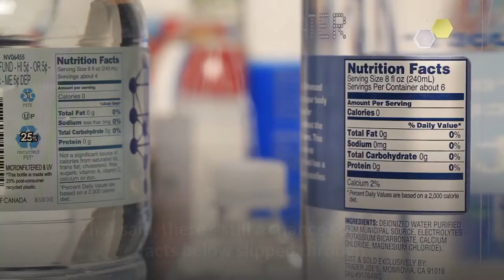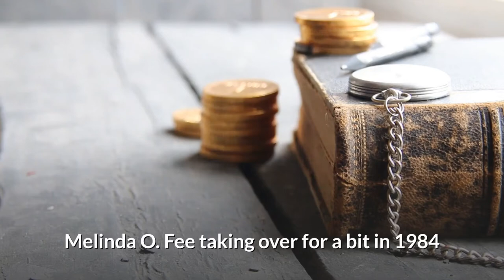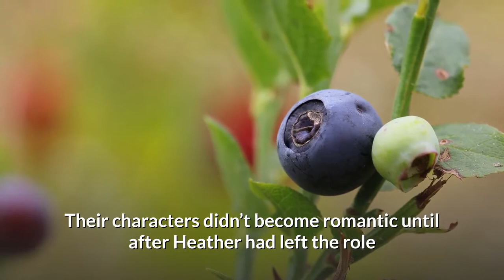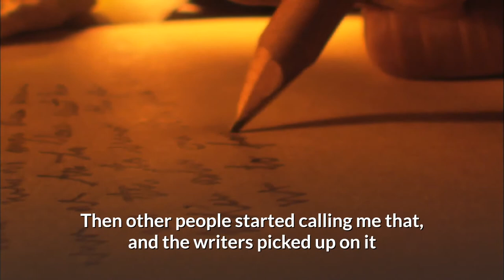12 Facts Only The Biggest Fans Know About The Young And The Restless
12 Facts Only The Biggest Fans Know About The Young And The Restless

In 1973, The Young and the Restless made its debut on CBS. Thanks to all of its juicy storylines, the daytime drama has been drawing in audiences on a daily basis ever since.

1. It Was Originally Called The Innocent Years!
2. Jill Abbott Has Been Around The Longest
3. Judith Chapman Got Her Own Role After Subbing For Jess
4. Two Real-Life Siblings Played A Married Couple
5. Jeanne Cooper Was The Longest-Performing Actress
6. Doug Davidson Is The Longest-Performing Actor
7. They Wrote In Jeanne's Real-Life Facelift
8. It Was The First Soap To Receive A Star On The Hollywood Walk Of Fame
9. Kate Linder Still Works As A Flight Attendant
10. Jeanne Gave Esther Her Name
11. Three Different Actresses Played Sharon In 1994
12. They've Won Over 100 Daytime Emmys